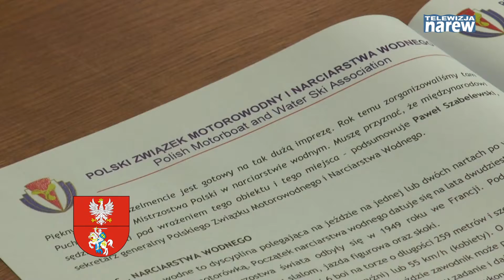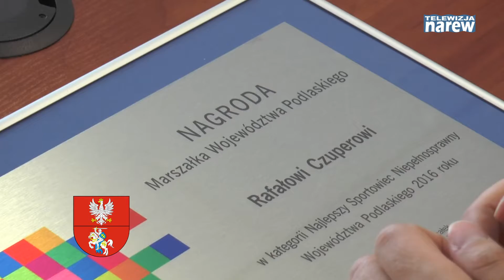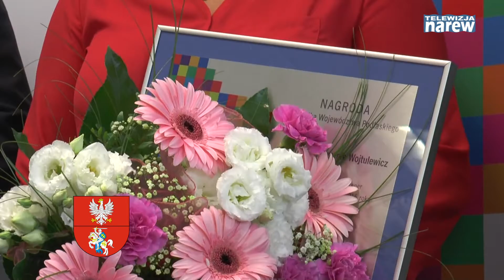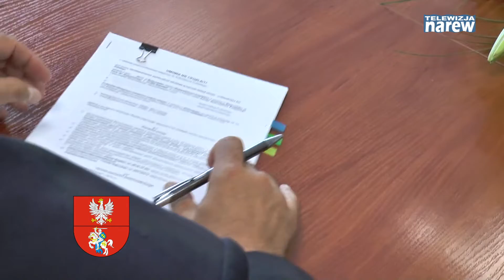Kronika Województwa Podlaskiego - odc. 469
W programie: 60 milionów dla podlaskich przedsiębiorców na innowacje; Caritas będzie szkolił bezrobotnych; Szelment narciarską stolicą Europy. Mistrzostwa kontynentu we wrześniu; Najlepsi sportowcy z nagrodami marszałka.